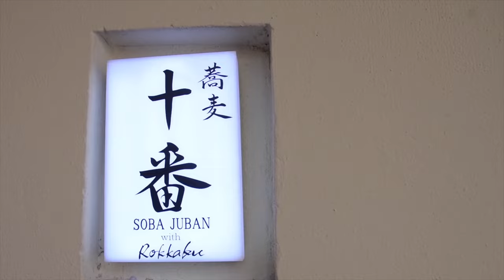[Ep.17-1/1]Foodie Guide เพื่อนพากิน​ Ep.17 Soba Juban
The entertainment and varieties channel to serve about travelling, food, lifestyle and culture.